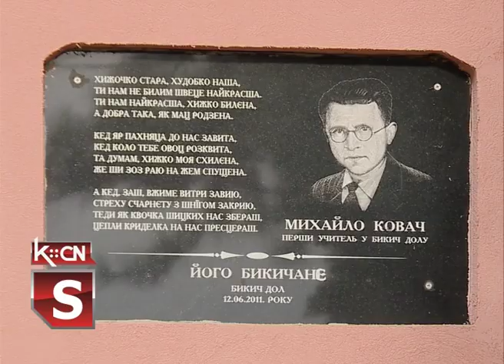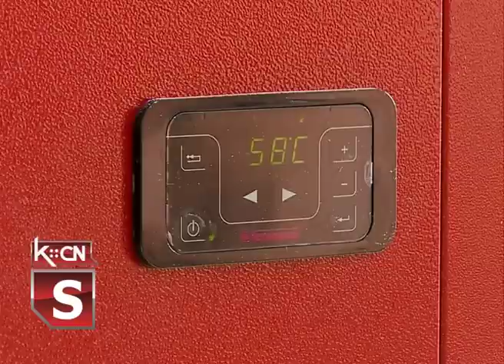Adaptacija u OŠ Sremski front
Početak ove školske godine u Osnovnoj školi „Sremski front” u Šidu protekao je uz adaptaciju nove učionice i radove u područnim odeljenjima u Bikić Dolu i Molovinu. Radovi su izvedeni uz finansijsku podršku opštine Šid